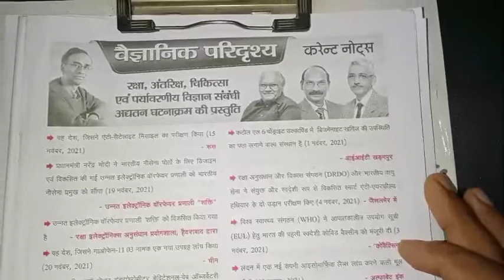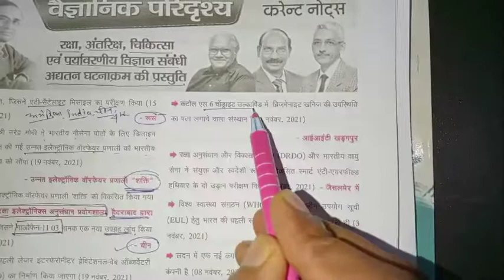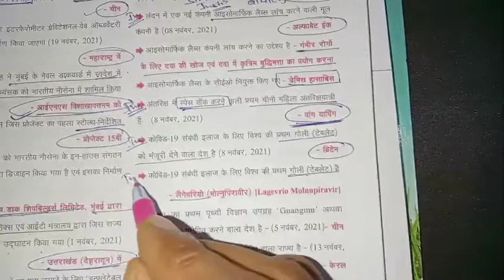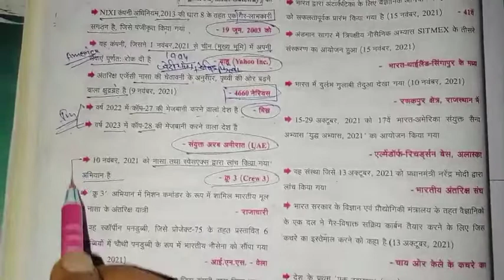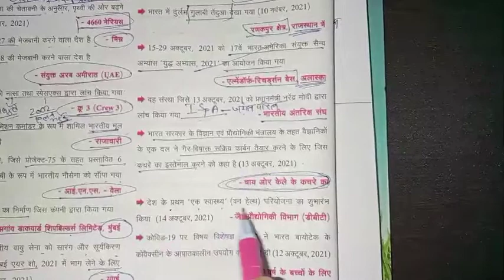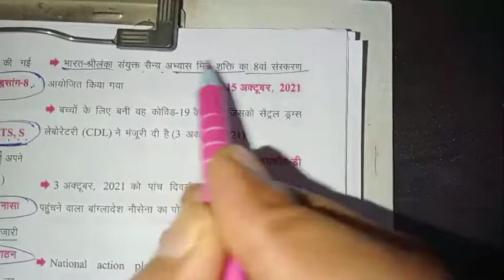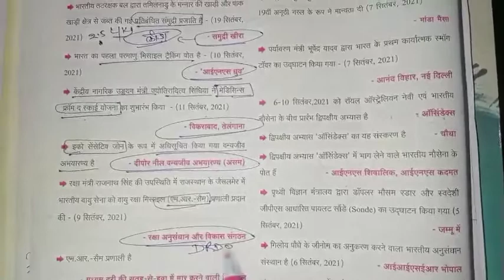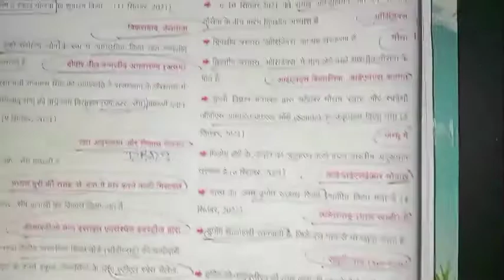Current Affairs | घटनाचक्र प्वाइंटर | करेंट अफेयर्स | Ek Job | For all one day exams | Part 05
हेलो दोस्तों एक जॉब चैनल में आपका स्वागत है मैं आप लोगों को घटना चक्र प्वाइंटर की श्रंखला में करंट अफेयर्स के राष्ट्रीय अंतरराष्ट्रीय घटनाक्रमों को पार्ट 2 में विभक्त कर आपके सामने वीडियो के माध्यम से ला रहा हूं आप सभी हमारे इस छोटे से प्रयास को सपोर्ट करें ताकि कुछ और मैं बेहतर कर सकूं जिससे आप लोगों को फायदा हो इस वीडियो लेक्चर में आपको फायदा जरूर मिलेगा धन्यवाद जय हिंद |
Credit-Ghatanachakra
By-Shivam